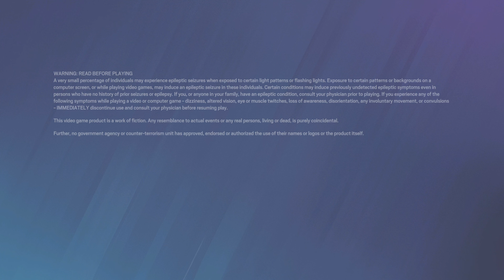Tom Clancy's Rainbow Six Siege_20230809012202